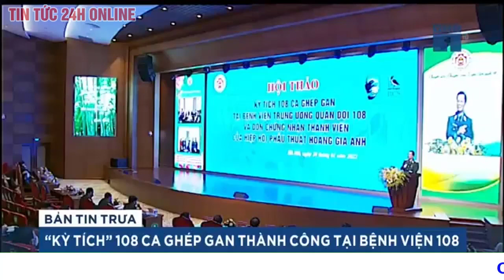Tổng hợp THỜI SỰ 19h ngày 21/1 | Tin tức dịch COVID-19 | Dự Báo Thời Tiết Hôm Nay. Tin Việt Nam